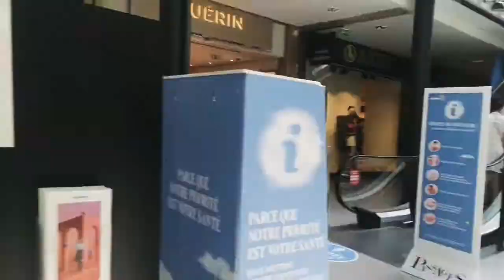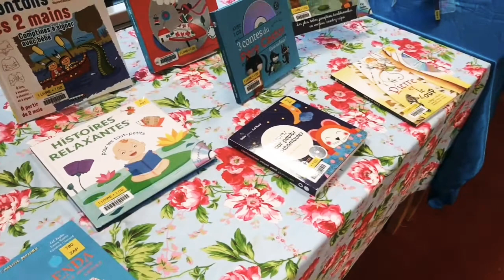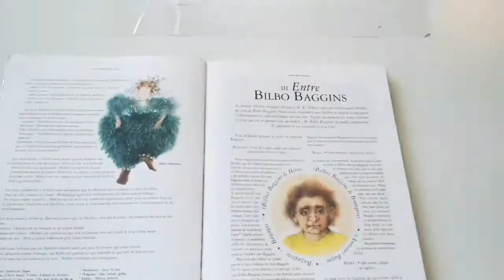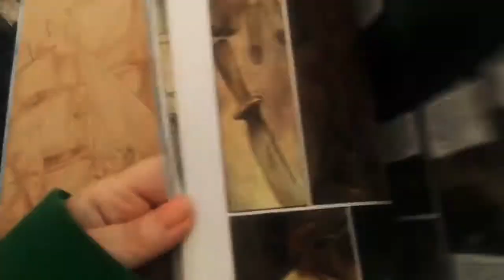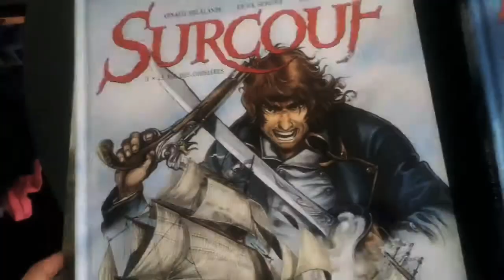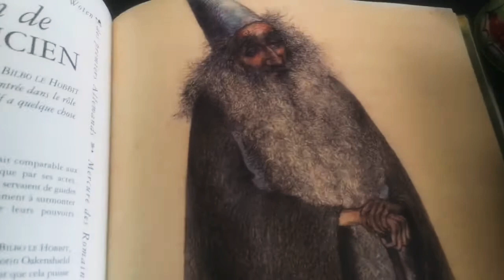VLOG 5 : UN TOUR A LA BIBLIOTHÈQUE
Et voilà un nouveau petit vlog ! J'espère que que cela vous plaira !
Merci de me suivre  dans mes petits moments de vie 😊
D ailleurs si tu veux en savoir plus mon instagram c'est : rivka 81

Dans ce vlog je suis allée dans différents petits endroits de ma ville que voici

CENTRE COMMERCIAL LES PASSAGES :
5 Rue Tony Garnier, 92100 Boulogne-Billancourt

Bibliothèque municipale :

28 Avenue André Morizet, 92100 Boulogne-Billancourt